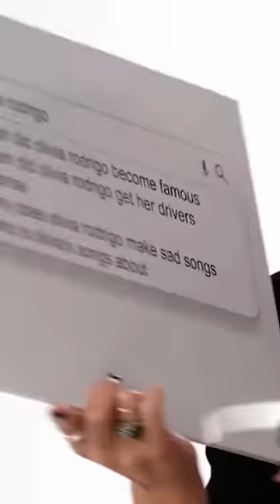Olivia Rodrigo FUNNIEST shirt on stage